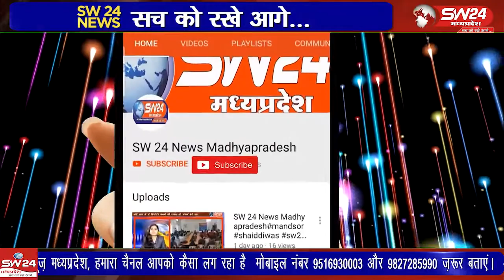स्थानीय तालाब के किनारे स्थित खेड़ापति हनुमान मंदिर में शनिवार रामायण मंडल के द्वारा विगत 80 वर्षों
- स्थानीय तालाब के किनारे स्थित खेड़ापति हनुमान मंदिर में शनिवार रामायण मंडल के द्वारा विगत 80 वर्षों से अखंड रामायण पाठ का धार्मिक आयोजन भक्तों के सहयोग से चल रहा है। जिसका समापन शनिवार को किया जाकर 81 वे वर्ष में प्रवेश हुआ।
कन्नौद से कमल गर्ग राही की रिपोर्ट